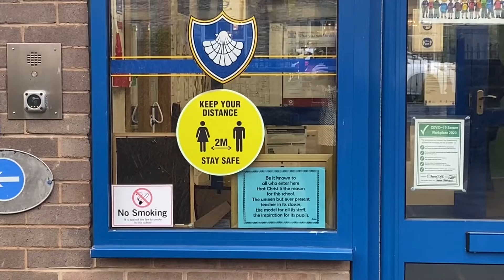Back to School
The classroom is the best place for your child to learn. Schools have put measures in place to ensure children are safe and reduce the likelihood of coronavirus being spread.